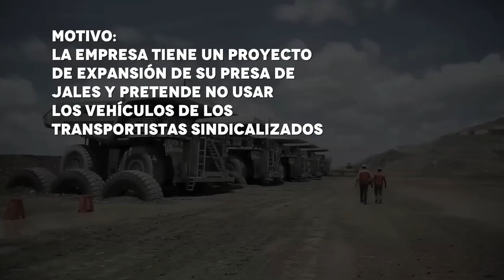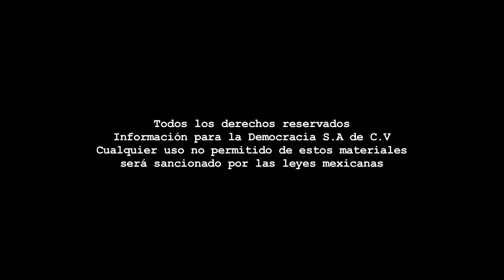Infografía - Cierre temporal de minera Peñasquito Goldcorp.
Infografía La Jornada Zacatecas TV
Dirección Gral.: Carmen Lira - Dirección: Raymundo C. Vargas - Coordinación: Benjamín Contreras/Carlos Navarrete - Diseño: Sandra Andrade - Edición audiovisual y animación: Odín Salinas - Recopilación de información: Joaquín Zamora - Revisión de información: Araceli Rodarte.